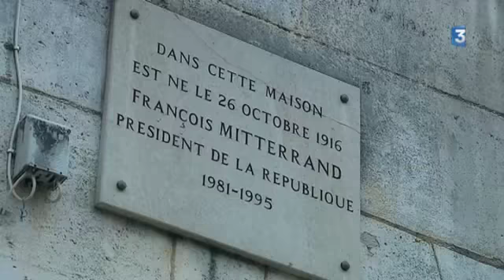Cérémonie anniversaire mort François Mitterrand